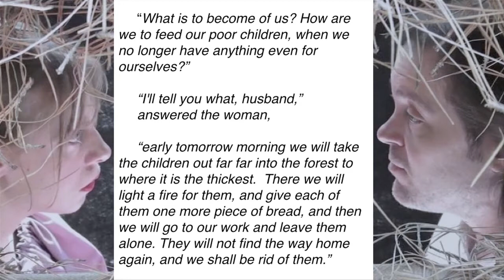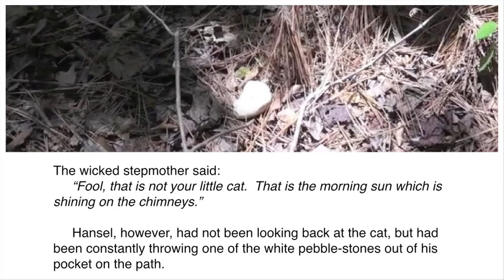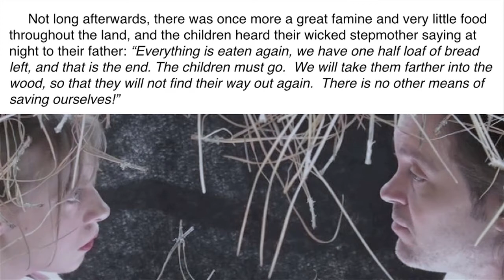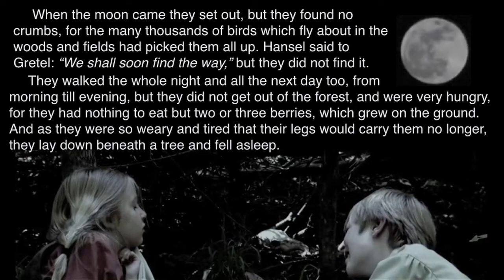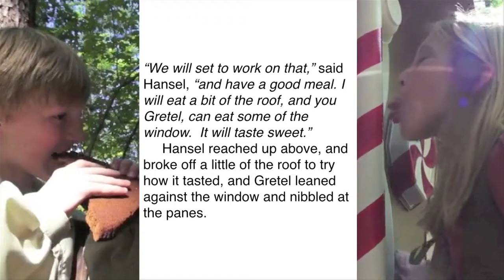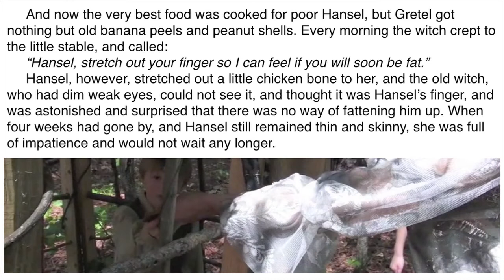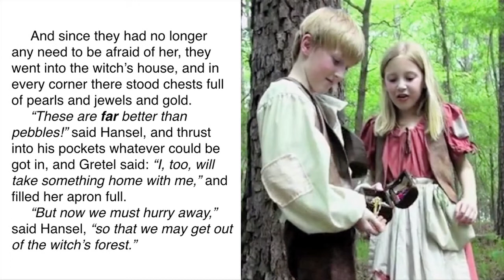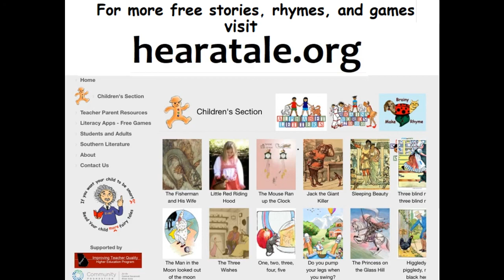Hansel and Gretel